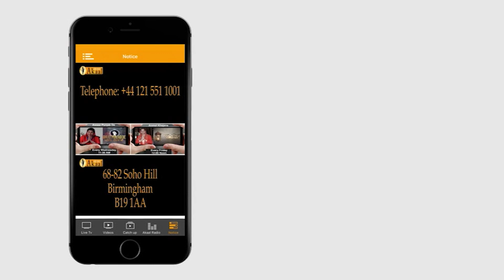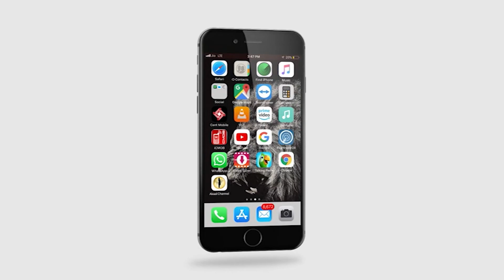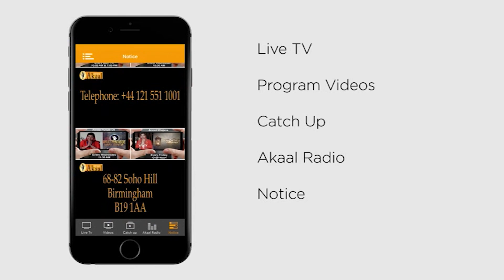Punjabi Virsa | Guest: Anil Dhand and Kamal Prabhakar | Akaal Channel